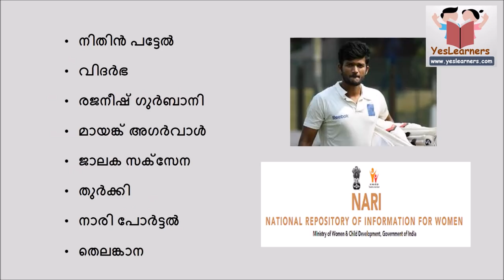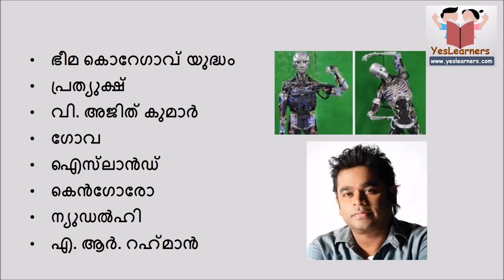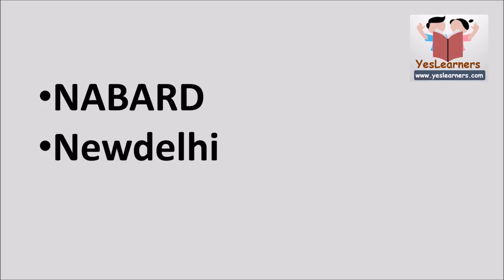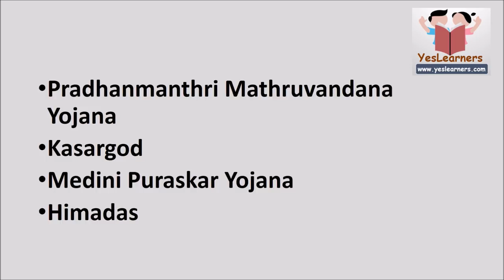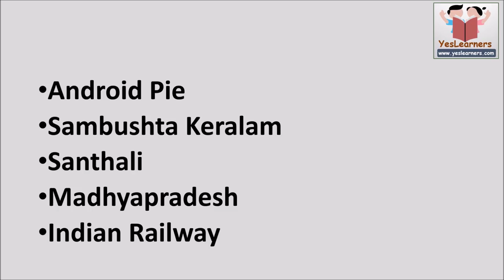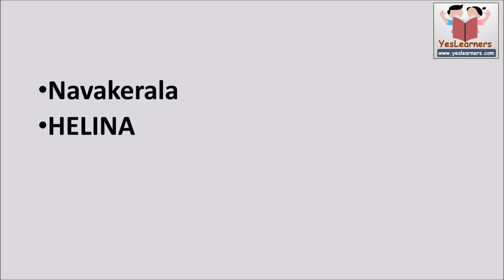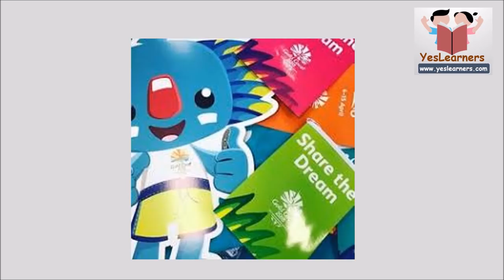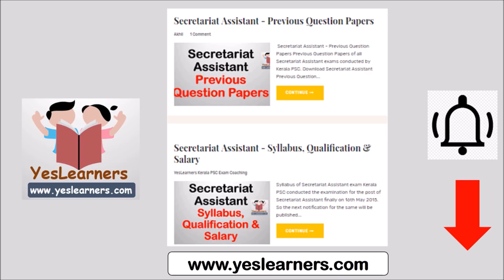Current Affairs - 2018 - EXPECTED QUESTIONS - Kerala PSC Coaching